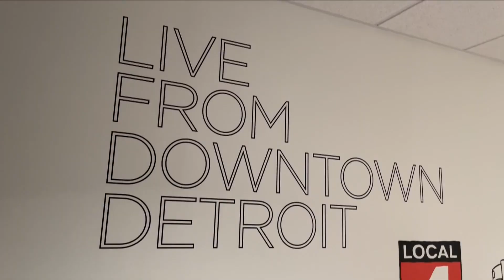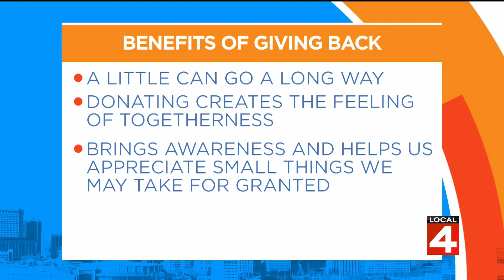Live In The D Green Room: Wednesday, January 11